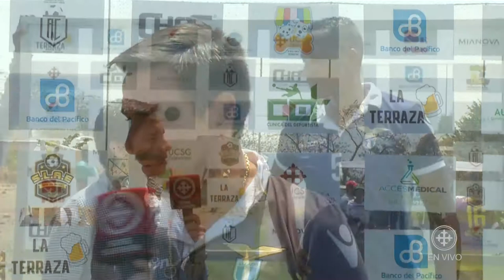DECLARACIONES ZAMBRANO, PERLAZA Y AGUIRRE